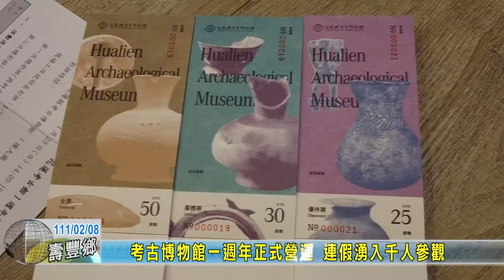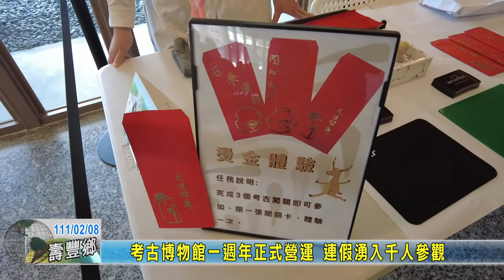20220208 08 考古博物館一週年正式營運 連假湧入千人參觀